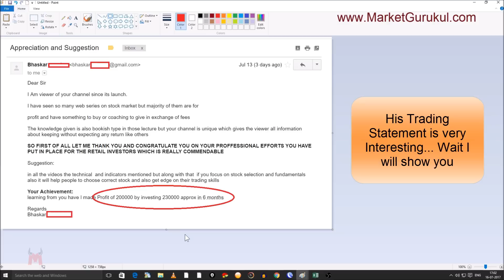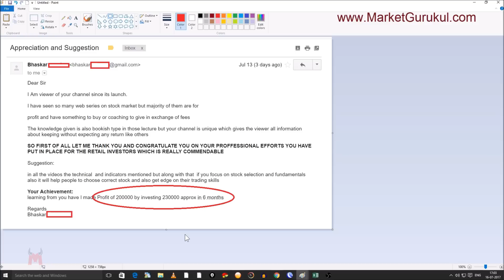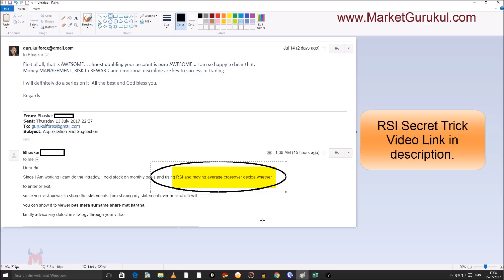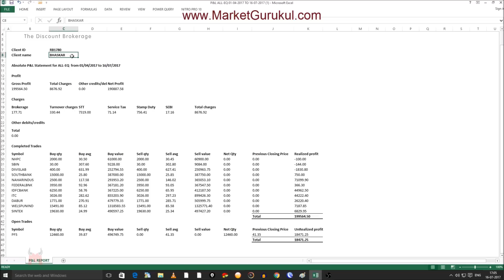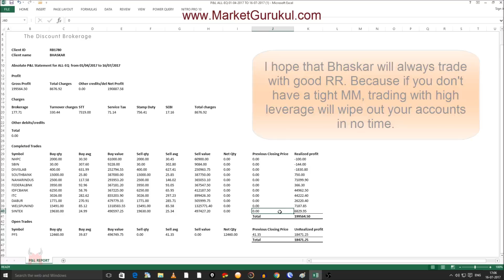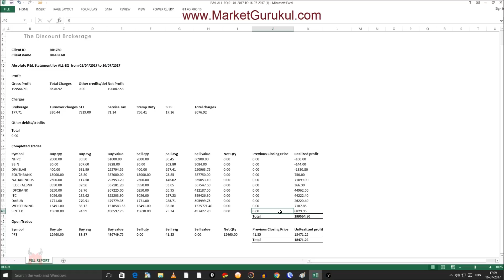How Bhaskar doubled his Account in 6 months!!! While on a Job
This is a Success Story that I want to share with you all.
The Hero is Mr. Bhaskar, he has a day job and so can't trade intraday.

So he takes positional trades based on our RSI Trick , Watch the strategy that Bhaskar uses from this video.
to know what is RSI.

Bhaskar is going great guns.. we wish him all the very best in trading..
never to forget Money Management, Risk to Reward and Emotional Discipline.

Would love to hear your success story too.